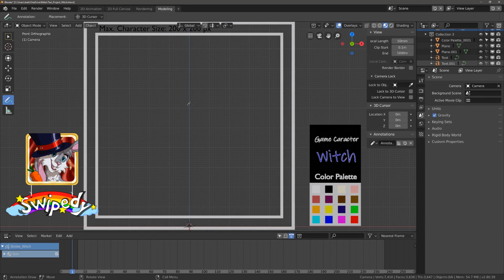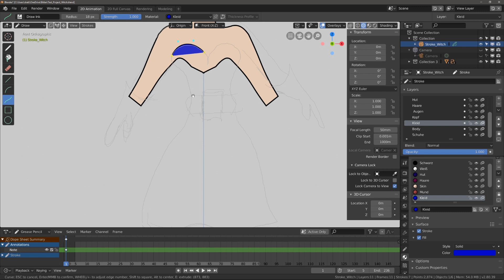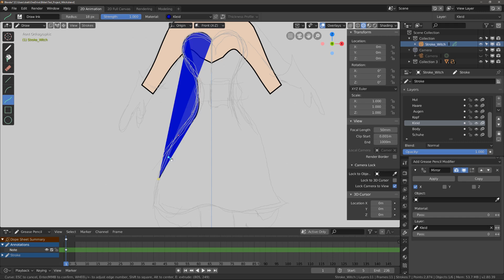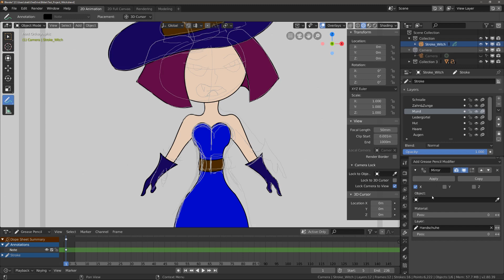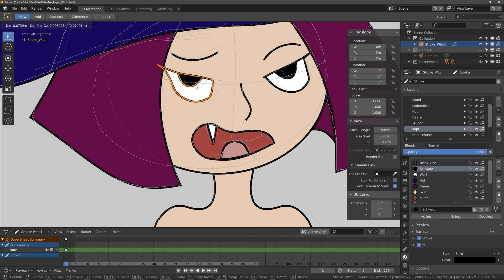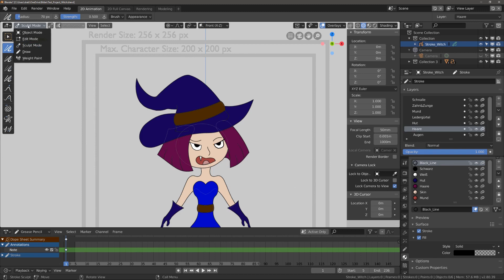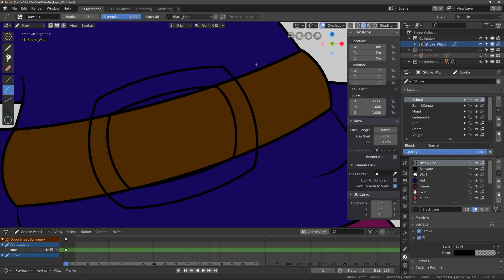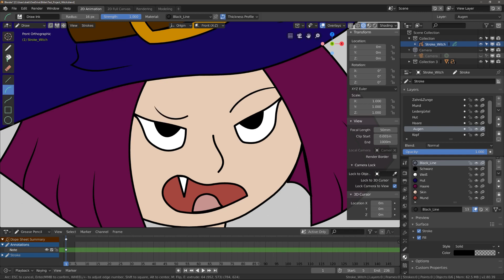Blender Grease Pencil 2.8 - 2D Game Character Witch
*** Links to download are below! ***

CONTENT

Made with "Blender Grease Pencil 2.8".
This is my first Time Lapse Video i hope you like it!
It is Blender 2.8 Beta so, sometimes it's not working perfect you see this in the Video. I painted the Witch 3 times because of bugs and 1 Crush ;)
But Blender will be awesome!
I paint the image 1024 x 1024 px and export it in 256 x 256 px in the Engine.
Reason: It covers small drawing errors.

MY WORKS
Mobile Game FREE to Play: